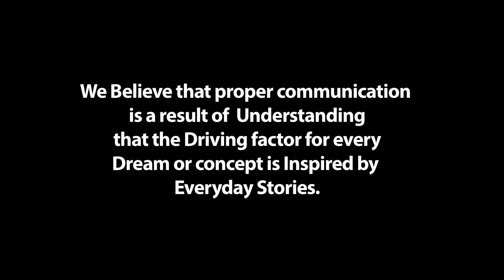BUDDIES PROFILE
We are Buddies Tv Production.